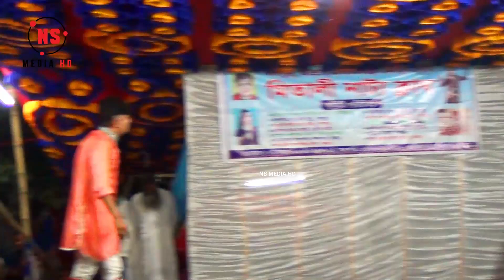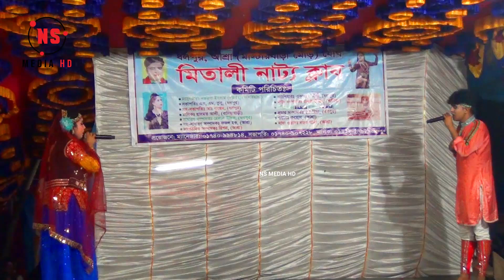নায়ক রবিউল শারমিনের ছলনায় পড়ে গেছে |behula sharmin and robiul jatra gaan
NS Media hd  is an online channel. This channel is always trying to advance the cultural values ​​of Bangladesh. Dear visitors, with your help, it will be much easier for us to do this. We always try to keep your joy floating in the sea.
NS মিডিয়া এইচডি একটি অনলাইন চ্যানেল। এই চ্যানেলটি সবসময় বাংলাদেশের সাংস্কৃতিক মূল্যবোধকে এগিয়ে নিতে সচেষ্ট। প্রিয় দর্শক, আপনার সাহায্যে, এটি করা আমাদের পক্ষে অনেক সহজ হবে। আপনার পছন্দের ভিডিও অবশ্যই শেয়ার করবেন, লাইক ও কমেন্ট করতে ভুলবেন না। আমরা সবসময় চেষ্টা করি আপনাদের আনন্দ সাগরে ভাসিয়ে রাখতে। এই চ্যানেল কোন অবৈধ কন্টেন্ট প্রচার করে না, কোন বেআইনি কার্যকলাপকে উৎসাহিত করে না।

NS MEDIA
DIRECTOR = MD.SAIFUL ISLAM.
Bangladesh , Dhaka ,Tangail ,Madhupur.